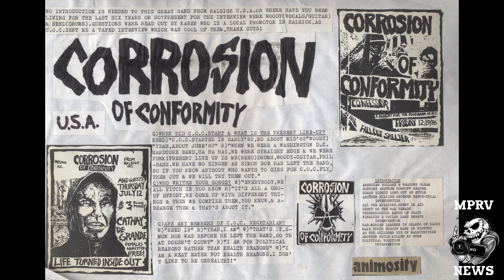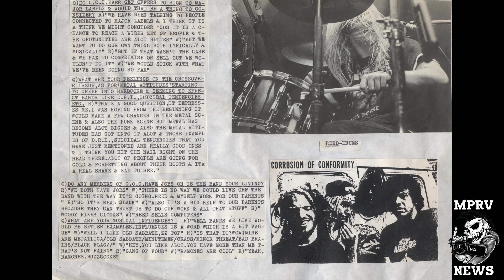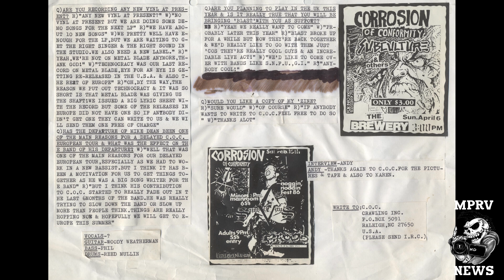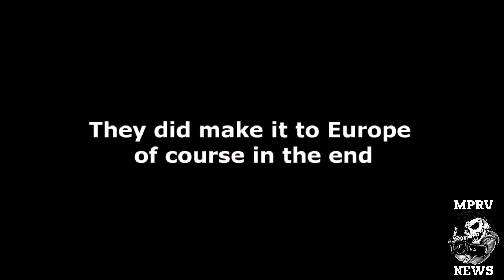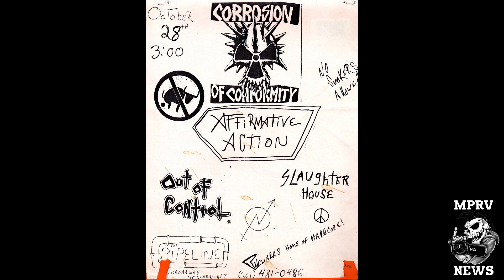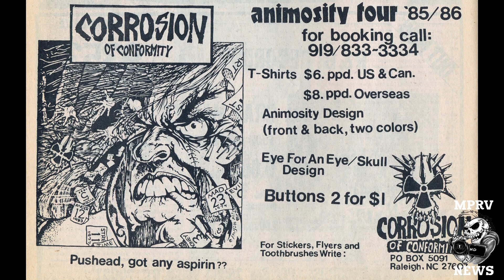CORROSION OF CONFORMITY - Interview 1988 - MPRV News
An interview with CORROSION OF CONFORMITY in 1988 that Andy of MPRV News and Brian from DOOM did with COC (with their questions being asked by a journalist friend of COC in Raleigh NC) for their fanzine. Take a trip back in time for this never before heard or seen interview!